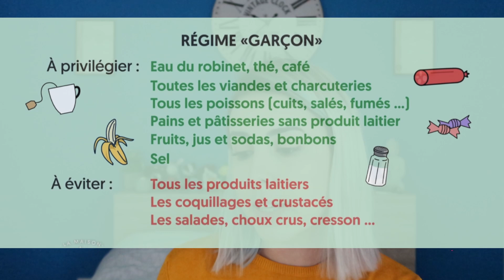ESSAI BÉBÉ: Tout sur la grossesse, bébé sur commande, fausse couche, GEU... PART2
Voici la deuxième partie de ma vidéo sur le cycle de la femme, la grossesse etc

⚠️ Bébé sur commande: 0:22
La fausse couche: 4:32
La GEU: 10:22
Décollement du Placenta & hématome: 14:59
L’œuf clair: 16:08
Conseils: 16:39
La place de l’homme durant les essais bébé: 17:03

💋Groupe Facebook: Essais bébé 2021 - Grossesse 2021 (baby Clara)

J'espère avoir aidé quelques femmes ou hommes, n'hésitez pas a venir en privé si vous souhaitez approfondir certains sujets ou alors à laisser un commentaire pour compléter mes propos
vous pouvez également m'envoyer un message sur instagram si vous souhaitez discuter

Merci à toutes